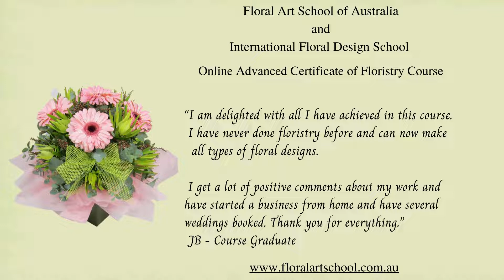Online Floristry Course. Learn to be a florist for career or hobby. Floral Art School of Australia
In the course you will learn how to create beautiful centrepieces, bowl and basket arrangements, posies, bouquets, gift boxes of flowers, wedding designs and flowers for special events.

The online correspondence course includes a large floristry manual for each term and the floristry supplies such as bowls, baskets, ribbon, wire and tape for the practical lessons.

You will also receive online video lessons showing you each lesson being made step by step.
In the course you will learn flower identification, how to treat flowers so they will last longer, rules of flower arranging and hundreds of floristry tips and techniques.

We have students who are interested in a career in floristry and other students who want to learn how to arrange flowers for their own home and for family and friends.

You will learn in the comfort of your own home at your own pace.
There are three terms  in the course. Each term has ten practical lessons
You have up to 18 months to complete the course but you can complete it in much less time if you wish to.

The school was established in 1972 and during this time have been very successful in teaching floristry. The principal will work with you personally on a one to one basis throughout the course.

The  course also  covers the business side of floristry including how to start your own floristry business from home.

At the successful completion of the course you will receive the Floral Art School of Australia and International Floral Design School Advanced Certificate of Floristry